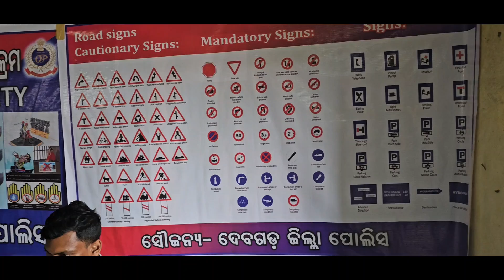ROAD SAFTY WEEK KVD